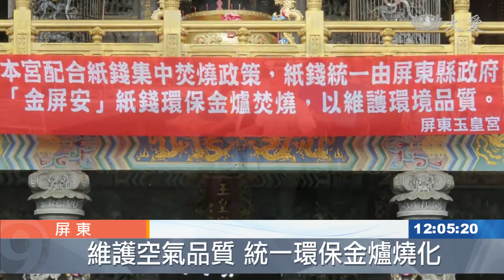拚環保！ 玉皇宮封金爐不燒紙錢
每到冬天，南部的民眾就會覺得空汙嚴重，屏東縣政府這幾年來積極推動紙錢集中焚燒政策，打造一座環保金爐，屏東知名的玉皇宮也宣布封金爐，以後不再燃燒金紙，希望能一起為環保盡力。
金爐燒紙錢猛冒黑煙的景象，屏東市玉皇宮將不會再出現

玉皇宮總幹事 郭明賢：「為了社會大眾空氣汙染問題，金爐今天要正式封爐，我們既然已經提出我們這樣要求，他們(環保局)也達到我們要求，我們就要去面對，落實我們所講的承諾(封爐)。」

據屏東縣環保局統計，每年光農曆春節，大廟紙錢總量高達350公噸以上，集中焚燒可減少至少12公噸汙染物的排放

信徒：「就是因為空汙的問題，社會也是對環保滿注重的，神明也是會贊同我們這樣做。」

玉皇宮能響應政府環保政策，進行封爐儀式，往後紙錢也將統一由政府處理，減少紙錢燃燒汙染排放，想必空氣品質將有大助益。

屏東綜合報導：。